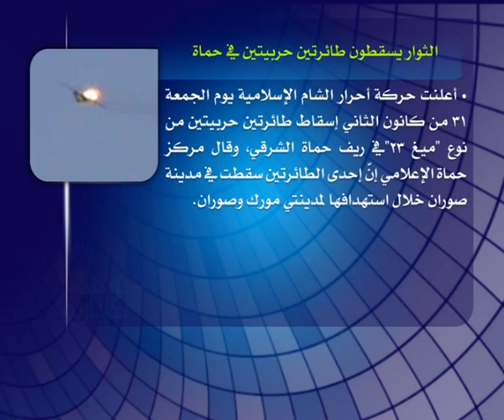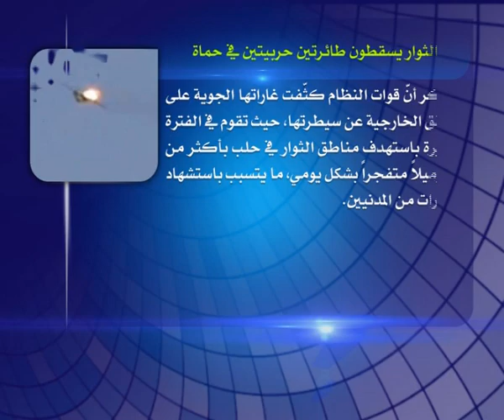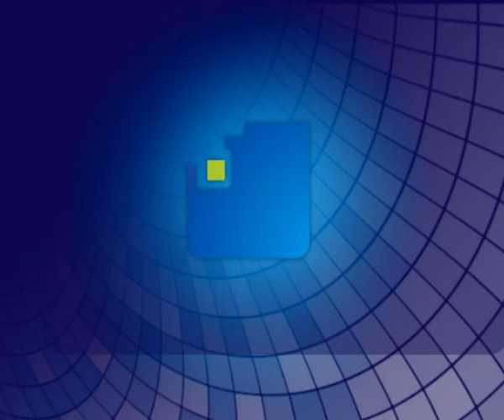نوافذ إخبارية 31 1 2014